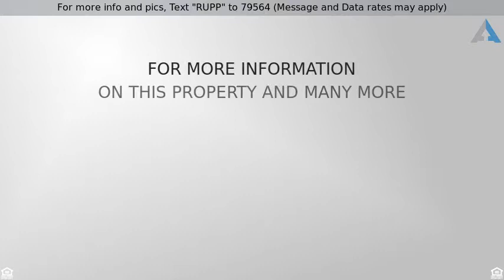Priced at $565,000 - 8125 Forest Park Drive, Parkville, MO 64152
For more info and pics, Text "RUPP" to 79564 (Message and Data rates may apply)
Stunning 1.5 story on beautifully landscaped corner lot!!

Stunning 1.5 story on a beautifully landscaped, corner lot. This one owner home has been meticulously maintained. The main floor offers formal dining, living area, cozy hearth room, large kitchen that walks out to a flagstone patio and a well appointed office/flex space. The master suite w/fireplace overlooks a whirlpool tub. The second floor features 3 additional bedrooms and loft w/wet bar. The lower level is perfect for entertaining and complete with wet bar, large rec room and separate game area.